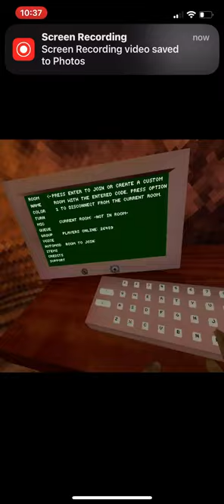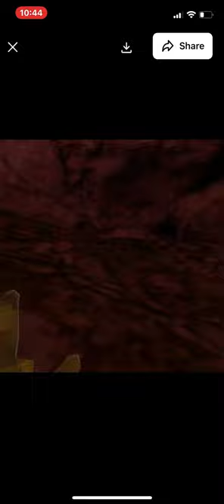Long gorilla tag vid